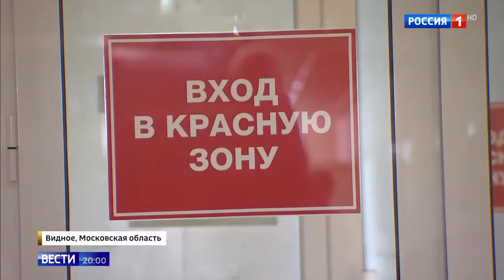Съездил в Танзанию и привез кучу болезней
Съездил в Танзанию и привез кучу болезней 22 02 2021
Помощь каналу.